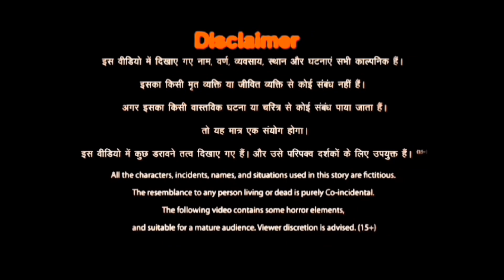Cinema Ghar | सच्ची कहानी | Animated Horror Story | A2funfactory 🔥🔥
Get ready for a sleepless night with Gold Cinema Ghar Horror Stories! Experience spine-chilling tales that will haunt your dreams and leave you looking over your shoulder. From ghostly apparitions to terrifying encounters, these stories will make sure you never sleep again. Are you brave enough to watch till the end? Tune in now for a bone-chilling experience!